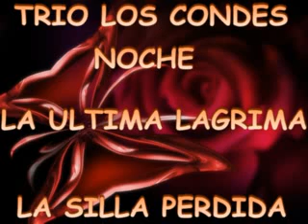Trio Los Condes 3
Originally comprised of two Puerto Ricans and one Cuban, the Trio Los Condes was formed in 1959 in New York City and became one the leading exponents of romantic bolero music in Puerto Rico, Latin America and the United States.
The trios founding members were Fernando Ramos, from Río Grande, Puerto Rico, on first guitar; Rafael Maldonado, from Arecibo, Puerto Rico, lead vocalist; and Ricardo Blanco, from Havana, Cuba, as second vocalist and second guitar.
Their first recording was an LP record on the Gema label in 1960, which included one of their biggest hit songs: Querube, written by the famous Puerto Rican songwriter, Pedro Flores. That song was typical of their repertory and helped the Trio gain widespread fame. Los Condes came into their own in the 1960s but performe and recorded as late as the early 1990s.
A short time later, in 1963, the Trio survived its first change when Blanco left. He was replaced by José Luis Tato Diaz, from Vega Baja, Puerto Rico. The next change came several years later, after working out of New York and touring many cities throughout the United States, the Trio met with such great success during a tour of Puerto Rico in 1966, they moved permanently to the island two years later.
While the Trio continued their string of highly successful recordings and live performances, other changes were in store. Ten years later, Julito Pérez replaced Diaz but rejoined the Trio in 1989.
One of the Trios theme songs, recorded in their later years, was Brujeria, written by the well known songwriter, Tite Curet Alonso, an excellent example of the style that made them famous. Over the course of their successful